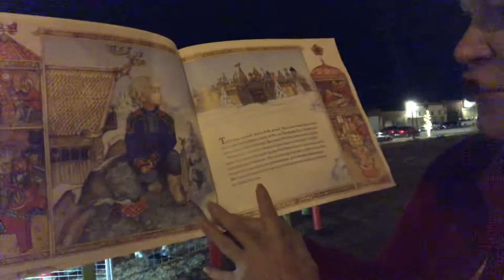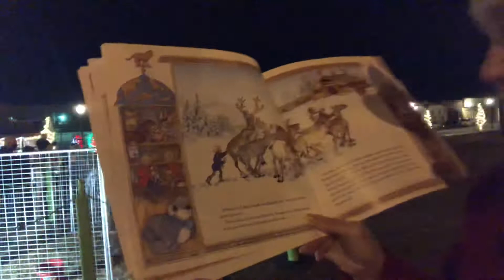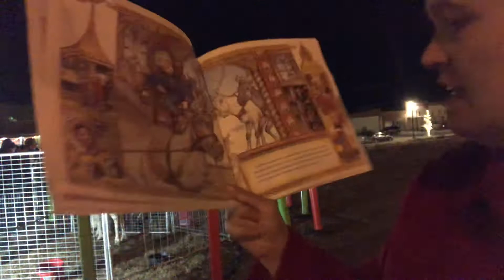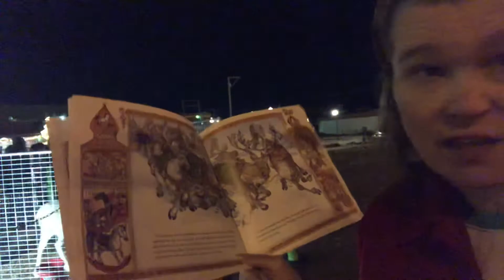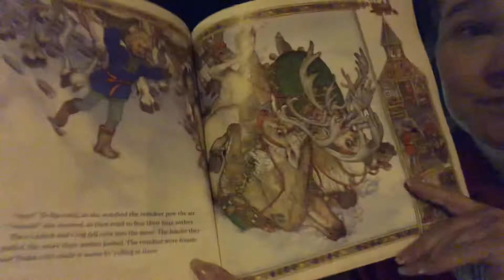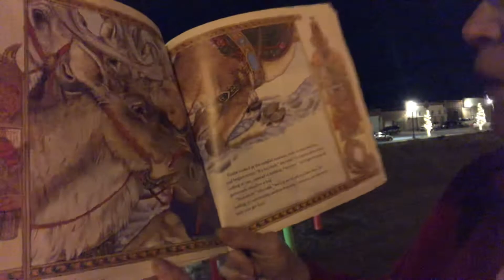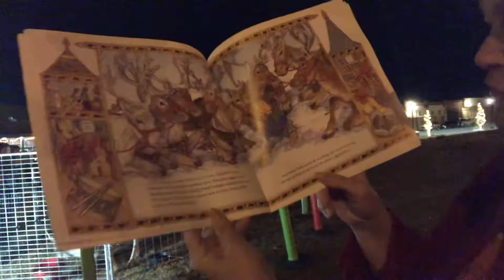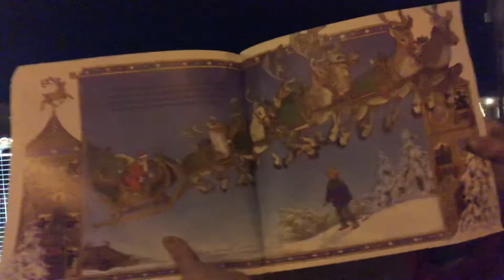The Wild Christmas Reindeer by Jan Brett